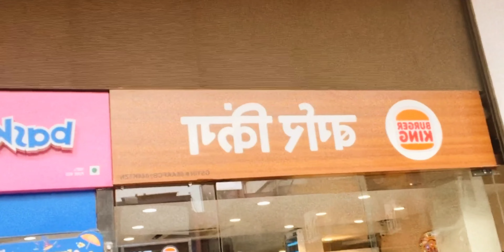Burger King Stunner Menu at 50/- (Part-1)